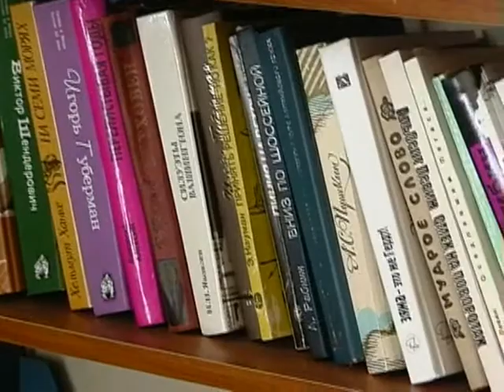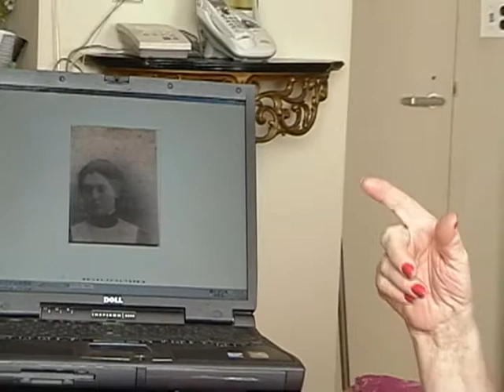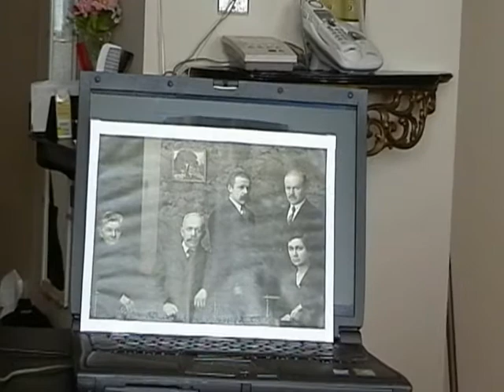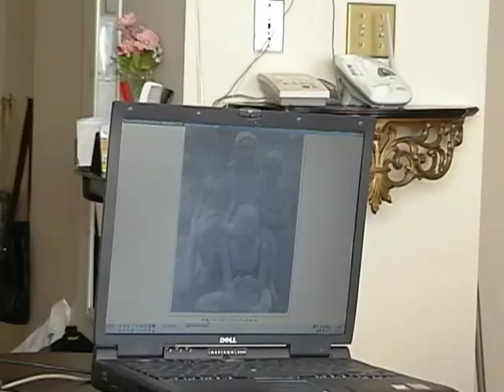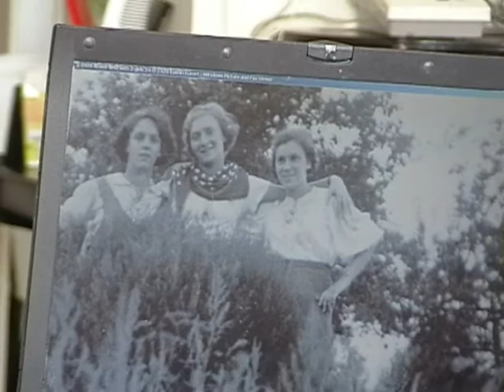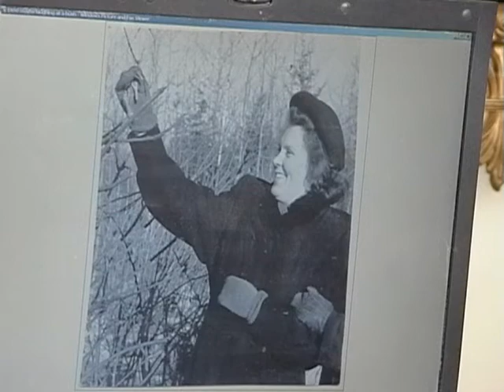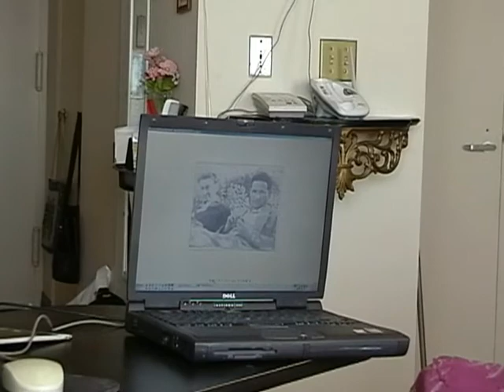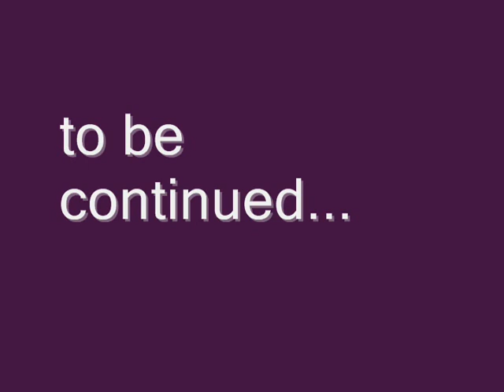LUBA movie 2006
The movie LUBA is a story about Lubov Krivolapova (maiden Liba Monoszon 1925, Minsk - 2012 Brooklyn, NY). Among family members and friends she was called Lelya. She tells story of her life and her family, commenting photographs from family archive.
Filmed in March 2006 by Alex Morozov, Gala Morozova and Mikhail Neyman in her studio.